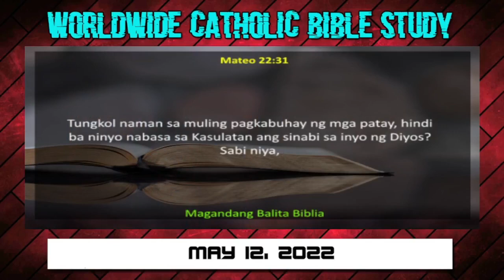Diretso ba heaven ang baby pag namatay ?